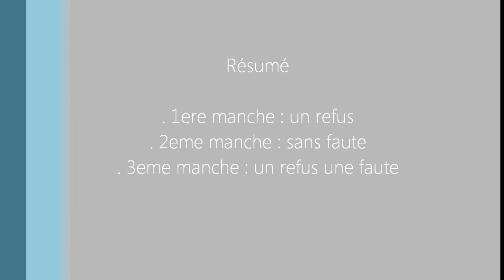Shetland-Sheepdog _ Finale du Trophée par équipe ツ